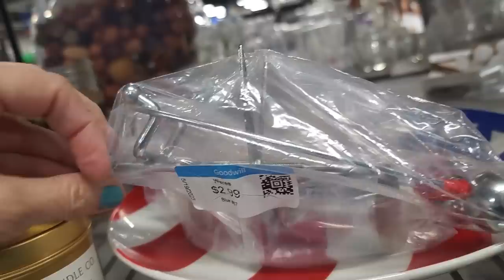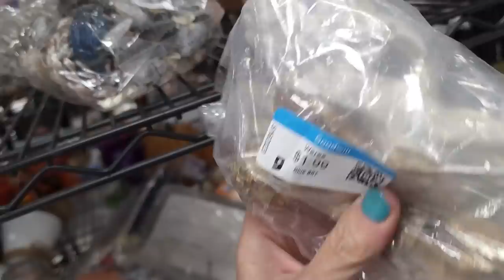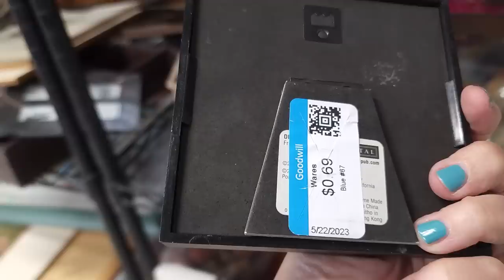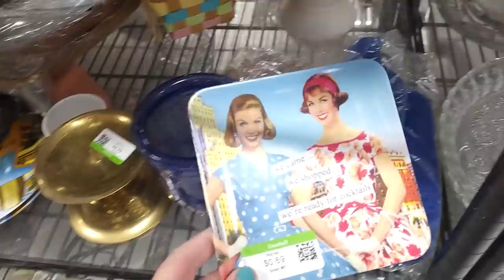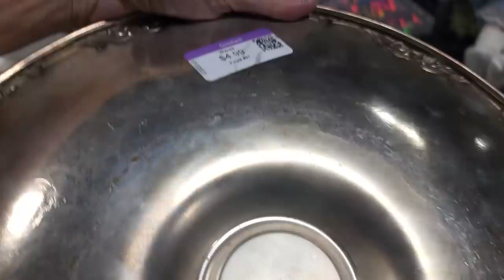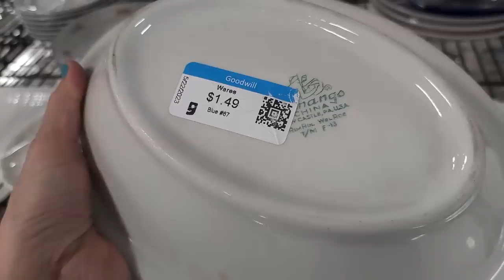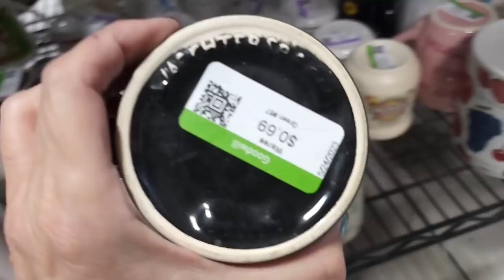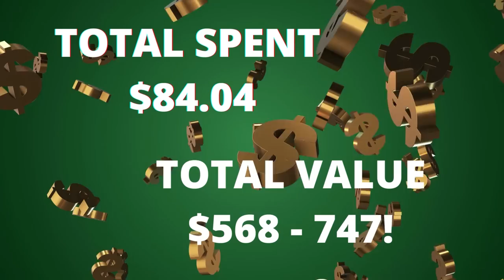He Was Just Waiting For Me | Thrift With Me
I can't believe this guy was just waiting for me in the pillow section!  I love him!  See all the things I buy for resale on this thrift with me at Goodwill adventure!

2. Include your full name, zip code and your offer,
3. This is IMPORTANT! include a screenshot of the item OR the timestamp and which video it is from
4. If we agree on a price I will send an invoice via PayPal (Items under $20 will be in Live Sales)

To send some love:
1401 N Decatur Blvd #14